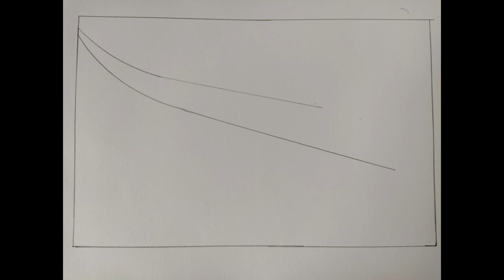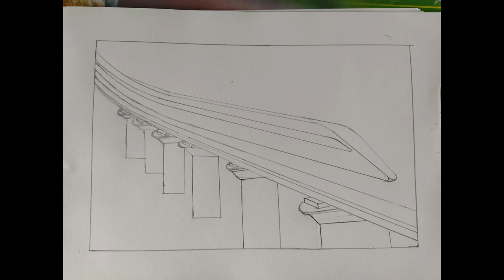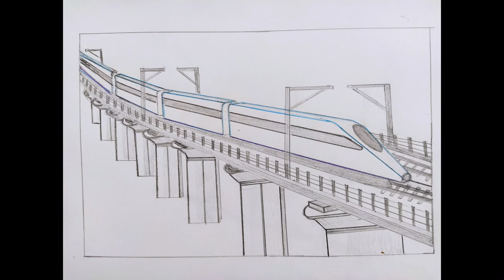How to Draw Bullet Train Crossing the Bridge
How to Draw Train Crossing the Bridge.  Drawing The Long Train Crossing the River Bridge step by step